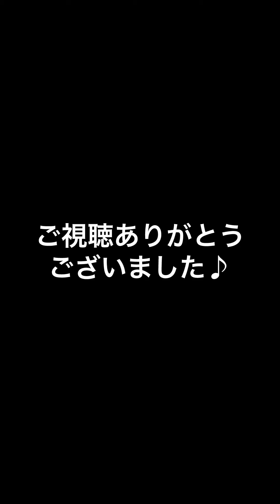心が洗われるクリスマス讃歌🤶